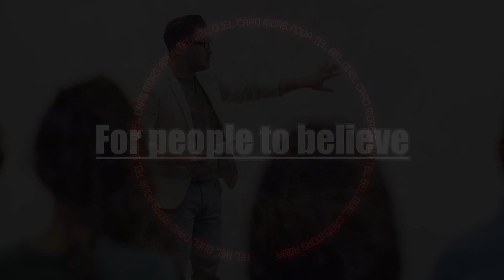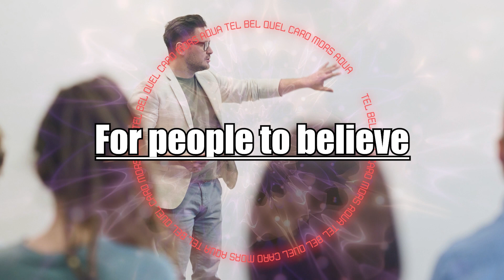For people to believe